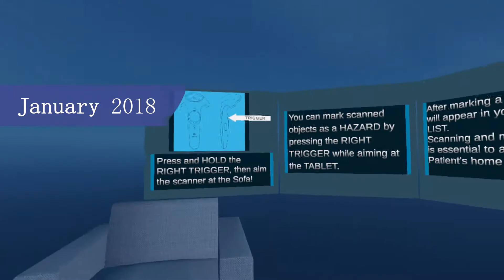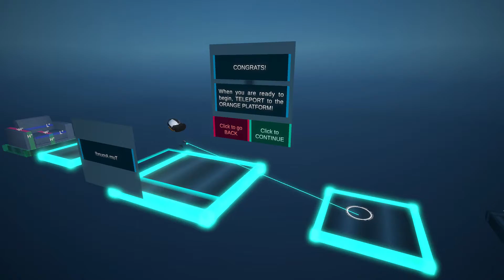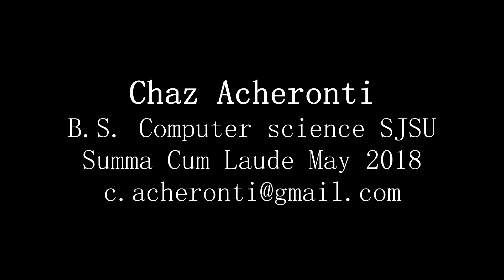HouseVR Development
Welcome to HouseVR!
This is a Virtual Reality assessment tool for Occupational Therapy students. Students use their camera and scanner to assess the accessibility of a house with different case studies, and finish the program with a collection of photographs to write their reports!

This video shows the progress of development from November 2017 to February 2018.

0:00 - VR First Movement and Interaction Prototype
0:18 - House Blueprint structure
0:30 - January Tutorial
0:55 - January House Walkthrough
1:58 - February Updated Tutorial
2:40 - February Updated House Walkthrough